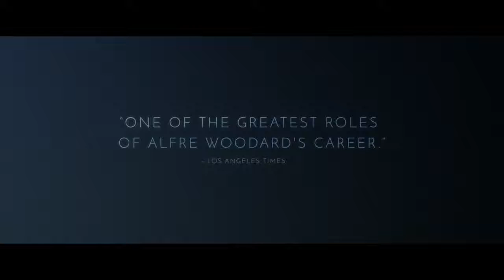CLEMENCY Official Trailer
CLEMENCY Official Trailer (2019) Alfre Woodard_Aldis Hodge Movie.mp4

Movie in theater on 27th December